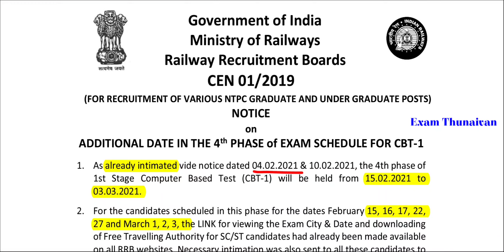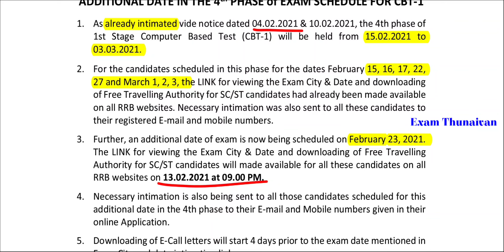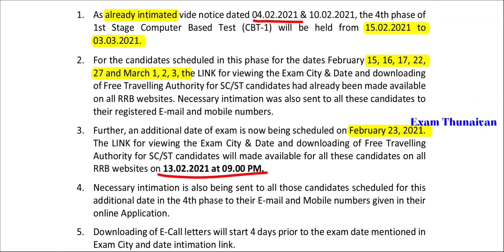RRB NTPC 4th Phase Exam Date 2ed Time Change | Latest RRB NTPC News | RRB Job 2021